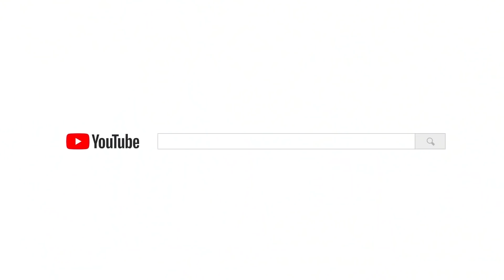Thanh Niên Giả Tâm Thần, Trêu Ghẹo Con Gái Nhà Lành | Chuyện Cảnh Giác Tập 3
Hiện nay có rất nhiều đối tượng giả điên để thực hiện hành vi phạm tội của mình, các bạn hãy cẩn thận và có những biện pháp phòng tránh nhé !!
Cảm ơn bạn đã ủng hộ BichTV, gửi tặng bạn 3 link phim cực hot trên kênh nhé:
Chàng Thiếu Gia Chai Mặt Tán Tỉnh Cô Gái Dân Tộc Bán Trà Đá | Giám Đốc Tập 10
Nữ Thư Ký Xem Thường Cô Lao Công, Hống Hách Với Em Gái Giám Đốc
© Bản quyền thuộc về BichTV
© Copyright by BichTV Channel ☞ Do not Reup